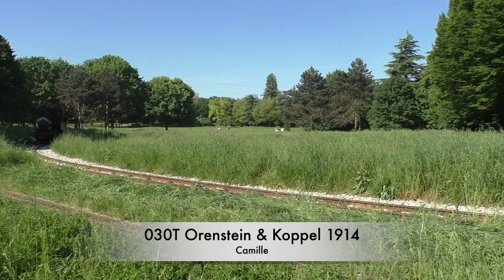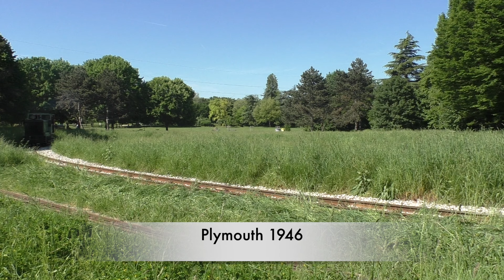40 ans des chemins de fer des Chanteraines 1ère partie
40 ans des chemins de fer des Chanteraines 1ère partie